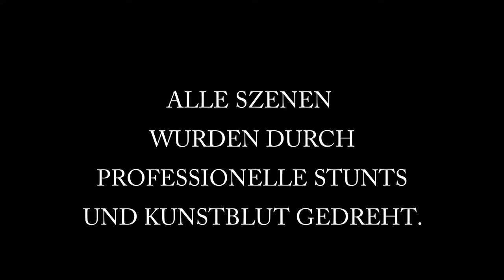drohnen buddy`s Mechernich misstake Picknick mit Hexacopter Music by Andrew Applepie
Unser Video wie man mit einer Drohne nicht umgehen sollte. Dieses Mal ohne die dji Phantom 4 Drohne